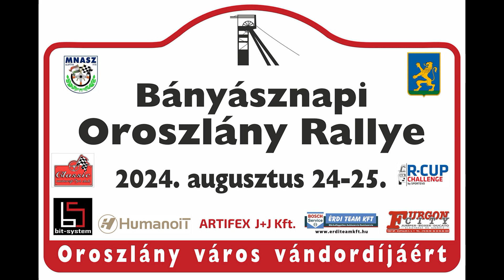X. Bányásznapi Oroszlány Rally 2024 Csóra Dominik - Csóra György